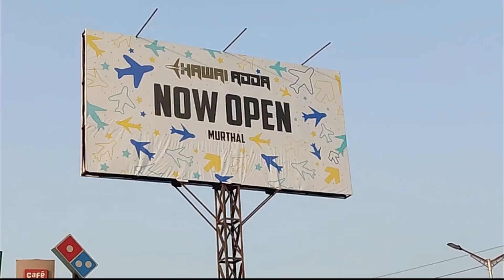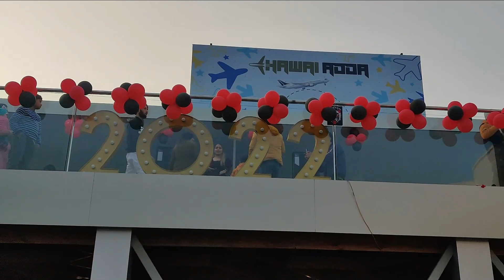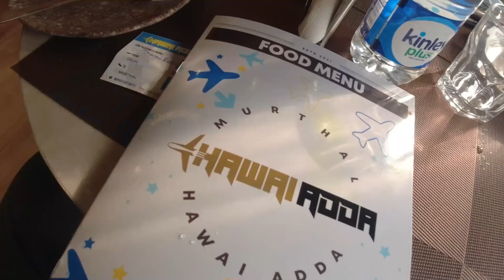"Hawai Adda" Murthal Restaurant Vlog | Jaane se pehle Jarur Dekhna | New Murthal Adda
Hawai Adda Murthal

We visited this "Hawai Adda" Murthal Restaurant on 1st January 2022 for lunch. The Restaurant was inaugrated on 30th Dec 2021. Just 45 km away from Delhi. Good experience 😊👍